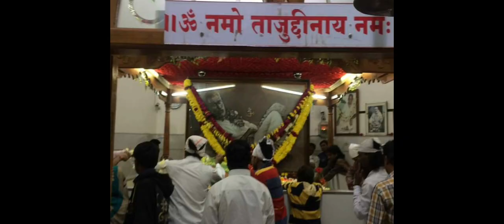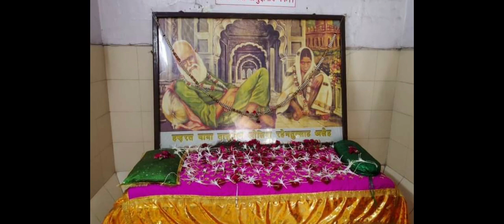Neha Sharad Ji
Beloved Avatar Meher Baba Ki Jai, My Experiences With Tajjuddin  Baba